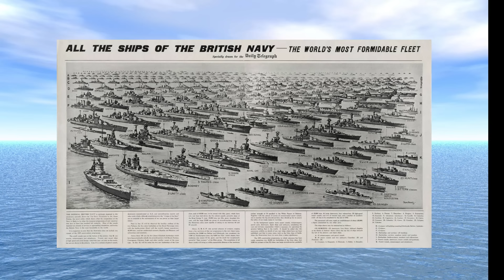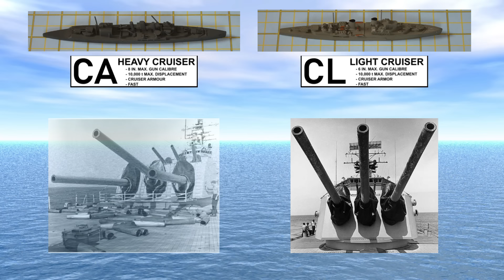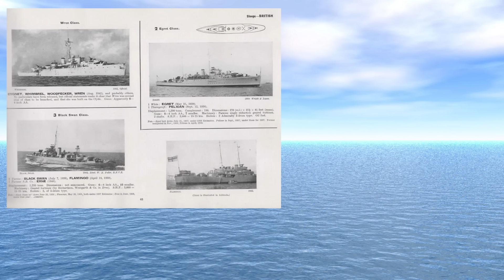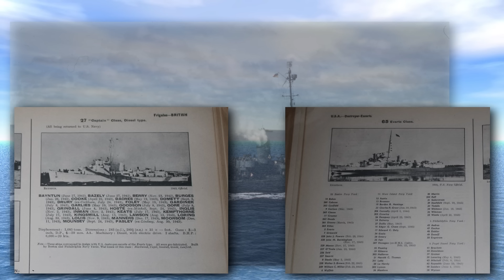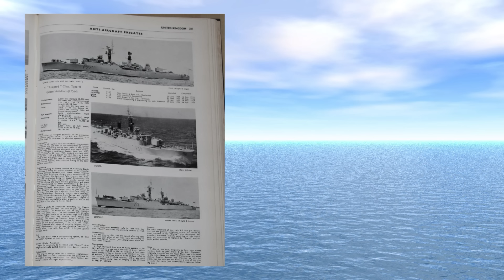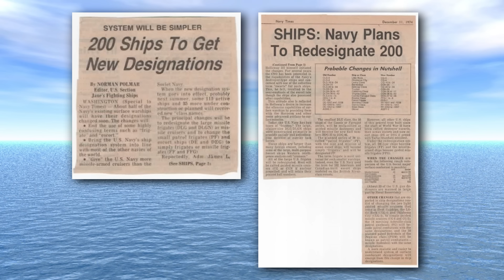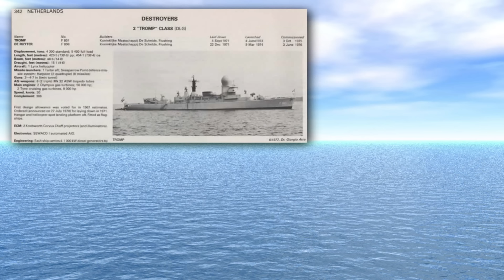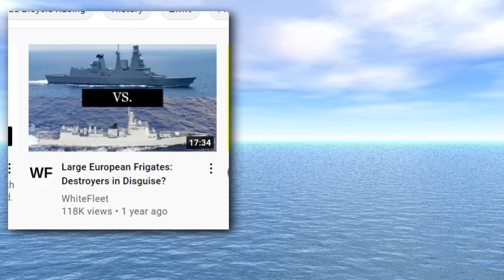Why is a Frigate a Frigate (and not a Destroyer or a Corvette)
Forget the vague speculations about marginal differences in displacement, speed and armament. The real explanation of the difference can only be found in naval history. It amazes me that so few people, otherwise very knowledgeable about modern warships, know how the modern frigate-designation came to be. Most will give you vague generalizations, which won't leave you any wiser, probably more confused.
Watch this video and you'll find out that there is no definite yardstick which will conclusively determine whether a warship is either one or the other. That saves a lot of pointless speculation. It's just a matter of preference and naval culture.